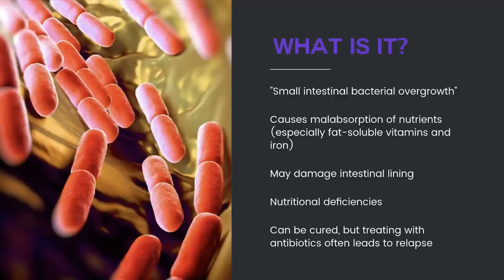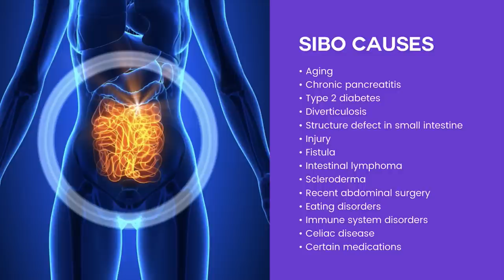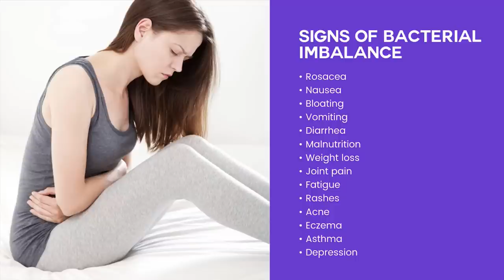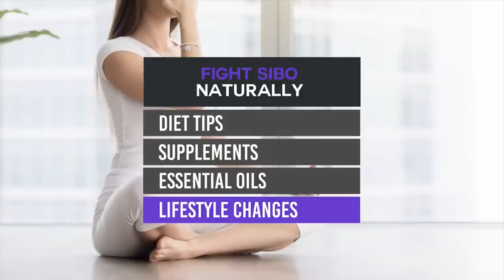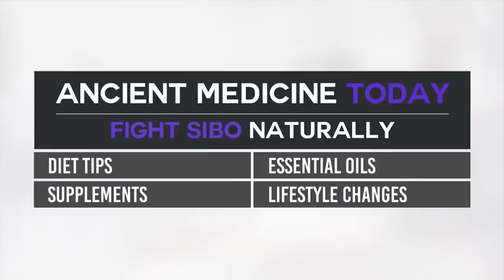SIBO Symptoms: How to Get Rid of Bacterial Overgrowth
Millions of Americans suffer from gastrointestinal symptoms and distress each year. Diagnoses of leaky gut syndrome, Crohn’s and celiac disease, and irritable bowel syndrome (IBS) continue to grow, and researchers still can’t quite put their fingers on why our digestive systems are under attack.

Recently, researchers have started to acknowledge there’s another digestive disorder lurking: small intestinal bacterial overgrowth, or SIBO. It’s more prevalent than previously believed, and it occurs in many people suffering from IBS and certain other underlying conditions.

*This content is strictly the opinion of Jordan Rubin, and is for informational and educational purposes only. It is not intended to provide medical advice or to take the place of medical advice or treatment from a personal physician. All viewers of this content are advised to consult their doctors or qualified health professionals regarding specific health questions. Neither Dr. Axe nor the publisher of this content takes responsibility for possible health consequences of any person or persons reading or following the information in this educational content. All viewers of this content, especially those taking prescription or over-the-counter medications, should consult their physicians before beginning any nutrition, supplement or lifestyle program.